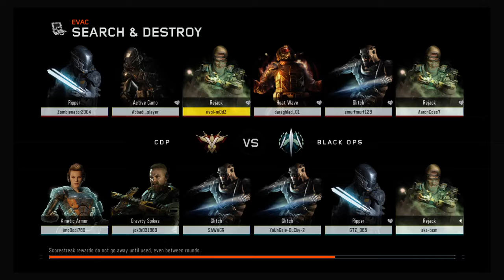2 hour special part 2